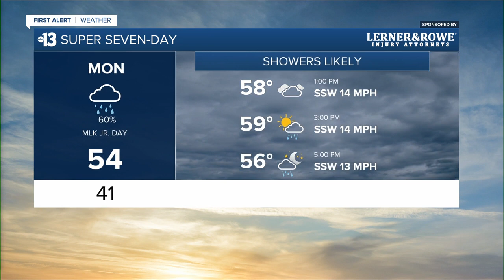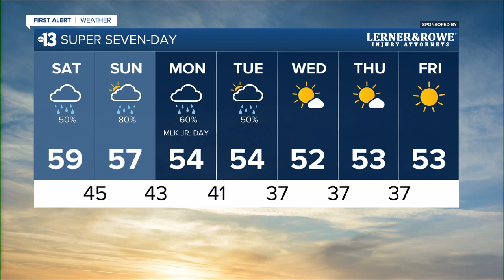13 First Alert Las Vegas morning forecast | January 14, 2023